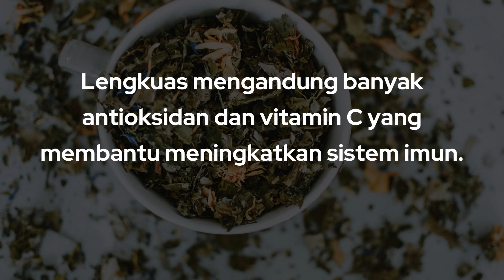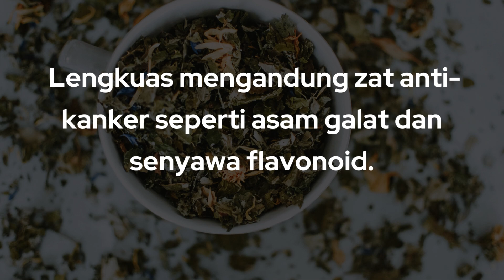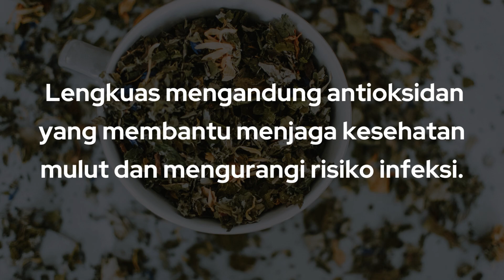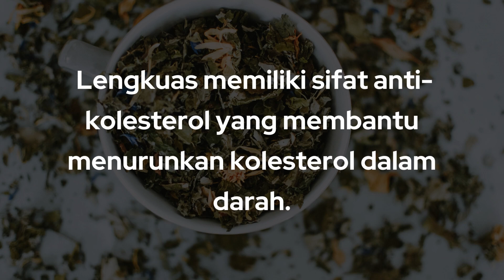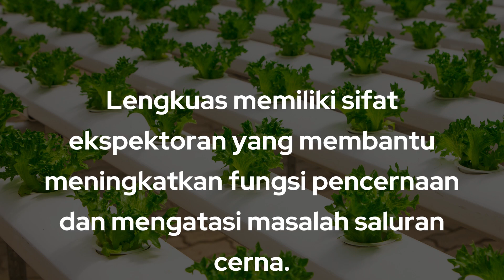15 manfaat lengkuas untuk kesehatan dan kecantikan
15 manfaat lengkuas untuk kesehatan dan kecantikan